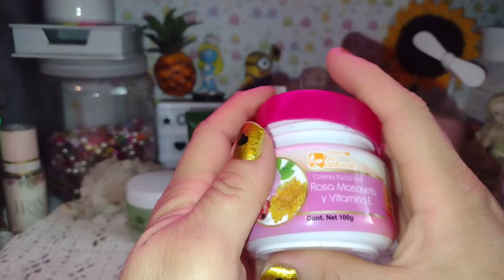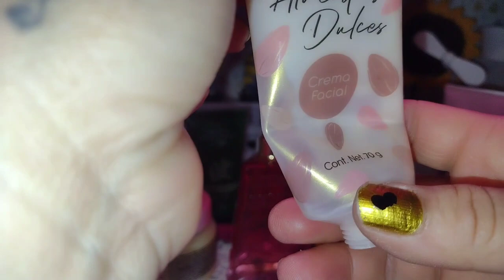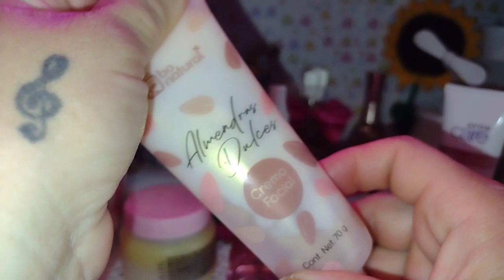Los productos que estoy "casi por terminarme" ¿los volveré a comprar? 🤔